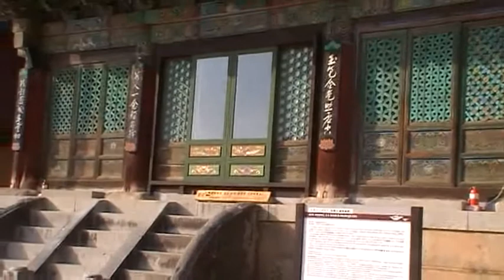วัดชินหึงซา โซรัคซาน เกาหลี ทัวร์เกาหลี2 1